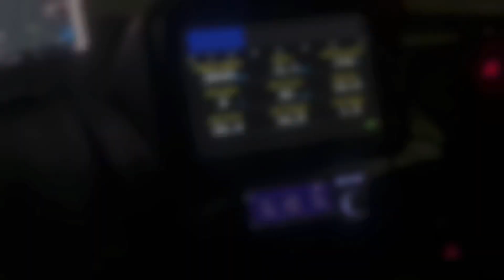Antilag tuning throttle bypass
A couple examples of 2 cars running our throttle bypass antilag kit in our Motec M1 ecu packages.
Plug in Motec ecu packages available for all GTR, 911, v10 R8, sti, Supra and LS v8.